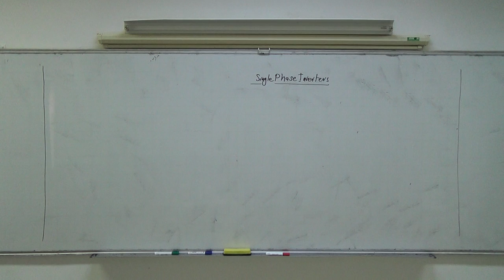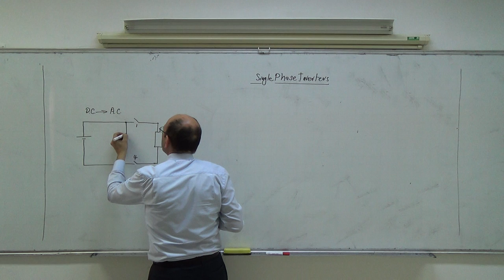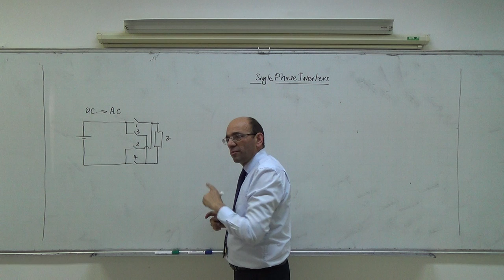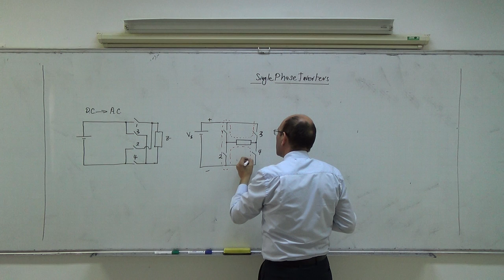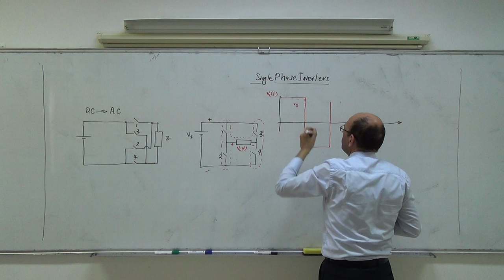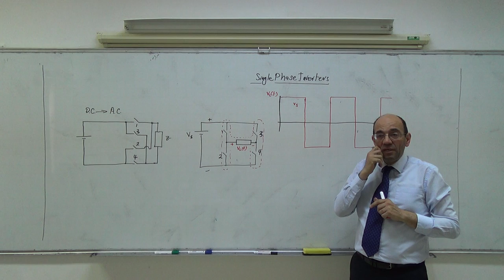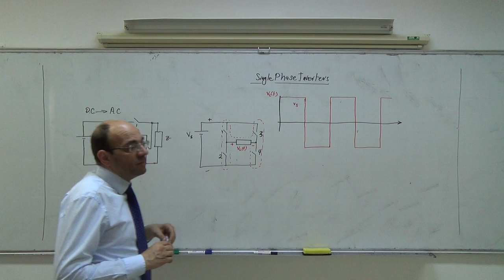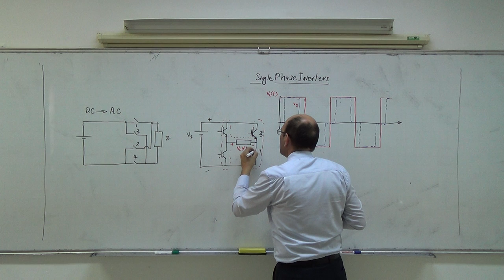Square Wave Single Phase Inverter Overview, 16/4/2014